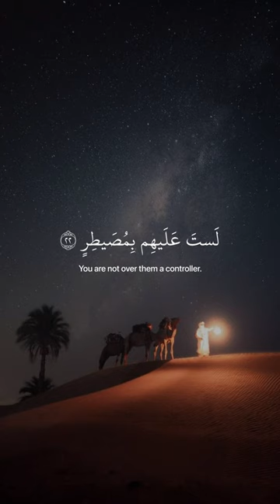﴿ أفلَا ينظُرون إلى الإبلِ كيف خُلقت ﴾ ❤️ سوره الغاشيه، عبدالرحمن مسعد